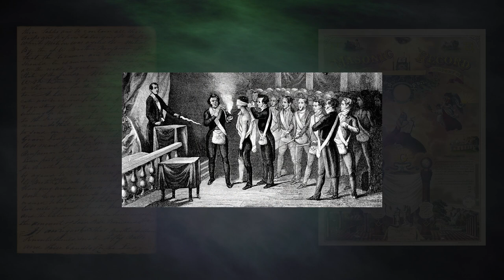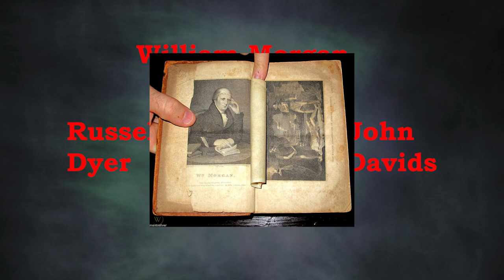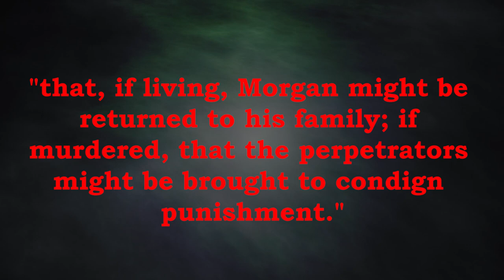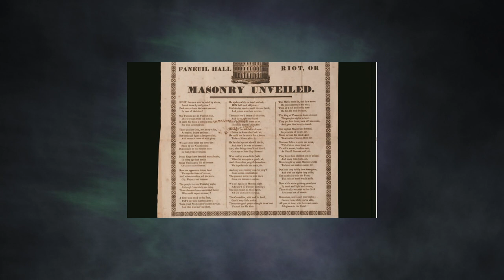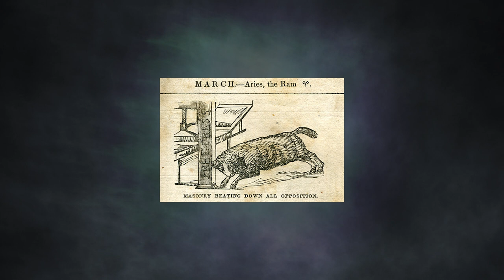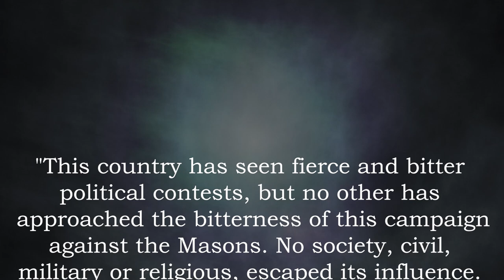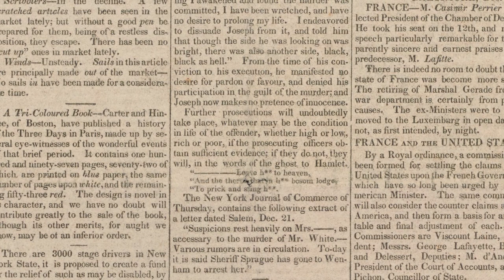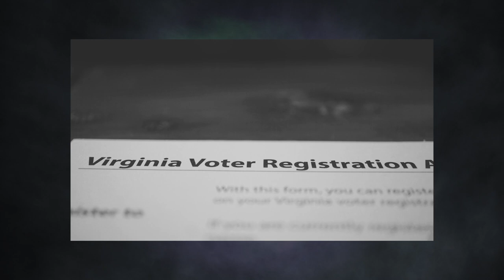Freemasonry - The Morgan Affair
The 'Morgan Affair' was the tremendous controversy that followed the disappearance of William Morgan just prior to his publishing a Masonic expose in the 1820's. So great was the scandal that it nearly destroyed Freemasonry in the United States, and its impacts are still being felt to this day.

This anonymous text is undated, but was clearly written some time in the 1920s or 30s from references in the text.